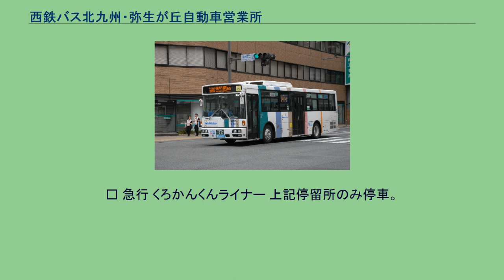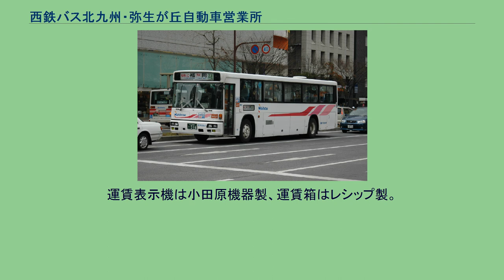西鉄バス北九州・弥生が丘自動車営業所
路線車 西鉄バス北九州・弥生が丘自動車営業所（にしてつバスきたきゅうしゅう・やよいがおかじどうしゃえいぎょうしょ）は、西鉄バス北九州のバス営業所の一つで、主に北九州市小倉南区南東部を中心エリアとする。
本社小倉営業所や行橋営業所とも事業分担を行っている。
福岡県北九州市小倉南区貫弥生が丘1丁目11-1 もともと、現在の「曽根新田」バス停付近にあった曽根自動車営業所であったが、平成に入り、西鉄が小倉南区貫地区で「弥生が丘」住宅団地の開発を行っていたのに合わせて移転開業した。
これは西鉄が一般的に行っている手法であり、大野城市月の浦所在の西鉄バス二日市現本社も同じ経緯で開業している。
組織変更も頻繁に行われており、以前は「小倉自動車営業所弥生が丘営業区」であった。
また、現在は再独立した行橋営業所を傘下に収めていた時期もあった。
2021年7月31日現在の路線（太字は終点・始発停留所） 行橋－福岡線 行橋営業所の単独運営や弥生が丘営業所の単独運営の時代があったが、現在は、両営業所共管となっている。
以下、蜷田営業所廃止により大きく変更がなされた。
元々は「長野～小倉線」に組み込まれていたが、2021年7月31日のダイヤ改正で138番・急行が「貫（都市高速）小倉線」として独立した。
各路線ともかつては10番を名乗り、国道10号線に沿って安部山・曽根から中津まで幅広い路線を網羅していた。
恒見 - 弥生が丘の路線も10番系統として存在したことがある。
全便が中型スロープ付き車両で運転だったが、2021年7月31日よりスロープ付き大型車となった(検査時により、中型車が代走する場合がある)。
5番と同様に2015年5月18日のダイヤ改正よりサンアクアTOTO行きが平日朝1本のみ新設されたがそちらは、戸畑営業所が担当している。
戸畑営業所と小倉営業所と共管。
弥生が丘・下曽根と沼・吉田団地を結ぶ路線。
2020年3月14日のダイヤ改正で「貫～小倉線」として新設。
その後2021年7月31日のダイヤ改正で「弥生が丘フィーダー線」として独立した。
JR日豊本線と接続するダイヤ設定になっている。
原則として中型車が使用される。
弥生が丘から貫小学校・津田を経由し、下曽根駅を結ぶ路線。
38-1の減便に伴い、貫小学校経由は本系統をもって代替される事となった。
津田第二にて38番と接続するダイヤ設定となっている。
日豊ニュータウンと下曽根駅を結ぶ路線。
日豊ニュータウン地区には小倉直通の16番・急行、下曽根方面の2-2が少数ずつ乗り入れていたが、2021年7月31日のダイヤ改正で小倉直通はラッシュ時の急行を除き取りやめ、代わりに寺迫口で折り返す本系統が運行される事となった。
本数は1時間1本程度で、寺迫口にて特快10番と接続するダイヤ設定となっている。
2021年7月31日のダイヤ改正で貫～小倉線13番、ならびに黒原～戸畑線27番の一部区間を振替として新設。
全便中型スロープ付きバスで運行される。
時刻変更は航空ダイヤ連動である。
□ 急行 くろかんくんライナー 上記停留所のみ停車。
2014年4月26日から2015年1月25日の間の土曜・休日のみ、1日4往復の期間限定運行。
北九州空港と中津駅の間を国道10号線を経由して結び、行橋市・築上町・豊前市・中津市の中心部に停留所を設置した。
ちなみに「くろかんくん」とは、2014年の大河ドラマ『軍師官兵衛』に因んだ、中津市の軍師官兵衛推進事業公式キャラクター。
ラッピングを施した高速バス用車両の専用車（3336）で運行。
運賃表示機は小田原機器製、運賃箱はレシップ製。
北九州地区で初めてレシップ製運賃箱を導入した営業所である。